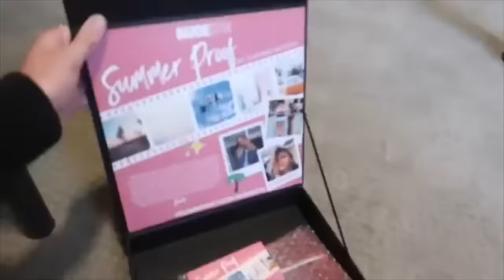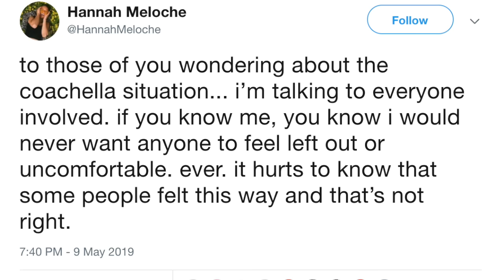dote white girls being privileged for 3 minutes straight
please treat people equally